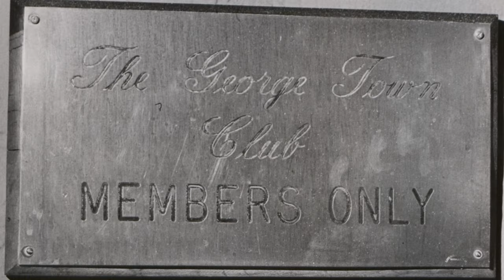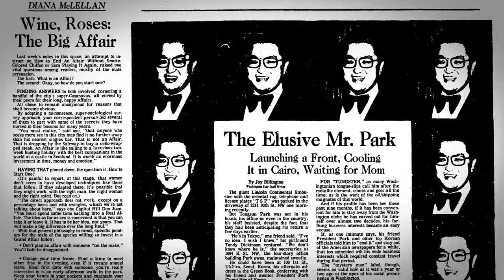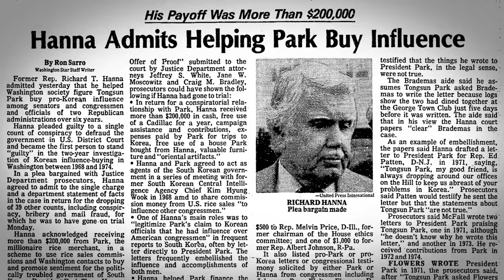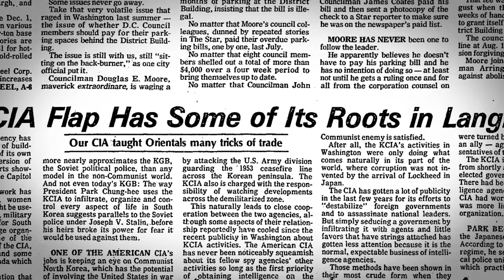Koreagate: How Tongsun Park Gave Envelopes of Cash to Congressmen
The biggest political scandal you've never heard of!
Tongsun Park was a Korean-born socialite  and lobbyist who operated one of the most exclusive Washington, DC social clubs of the 1960s and 70s — the George Town Club. He rubbed shoulders with the biggest names in DC — generals, members of Congress, even US Presidents — and was known for his generous gifts to prominent people. However, in 1976, it came out that Tongsun Park was on the payroll of the Korean Central Intelligence Agency (KCIA), the South Korean spy agency, at a time when South Korea was ruled with an iron fist by autocrat Park Chung Hee. The post-Watergate scandal became known as Koreagate and seemed seismic: cash envelopes of what seemed like bribes, handed out to members of Congress, all-expenses-paid trips, corruption at the highest levels of Congress. Park was charged with multiple felonies, the House of Representatives opened up a massive investigation and then... nothing. So why did Koreagate flop, and Tongsun Park get off scot free?

“Boundary Stones” is an animated history series from WETA which brings the rich histories of Washington, D.C., Maryland, and Northern Virginia to life. Using historic photos and archival footage, “Boundary Stones” tells the stories of the past: pivotal events, strange-but-true tales, and the myths and legends from the DMV. From Black history to unique D.C. protests, true crime to civil rights, and more — “Boundary Stones” is your home for D.C. history.